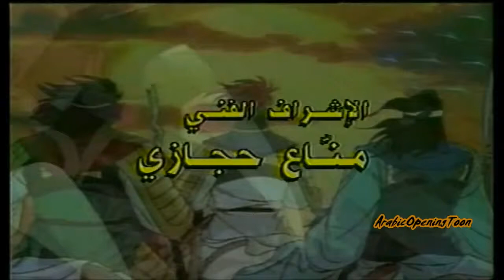صقور الأرض Mitsuteru Yokoyama's Romance of the Three Kingdoms | ARABIC OPENING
Yokoyama Mitsuteru Sangokushi
Mitsuteru Yokoyama's Romance of the Three Kingdoms
Romance of the Three Kingdoms
Sangokushi (Japanese)
История трех царств (Russian)
صقور الارض (Arabic)
横山光輝 三国志 (Japanese)
Arabic Anime Opening